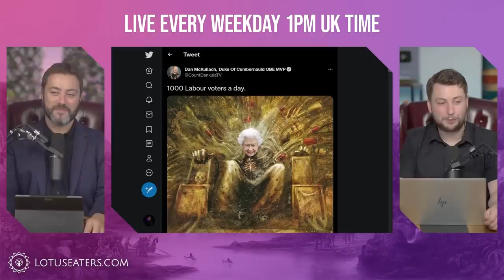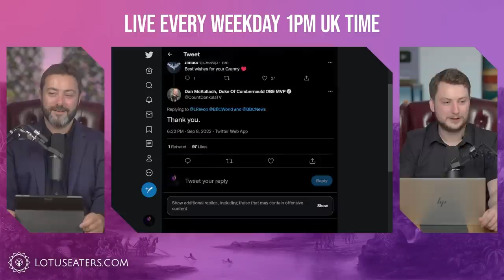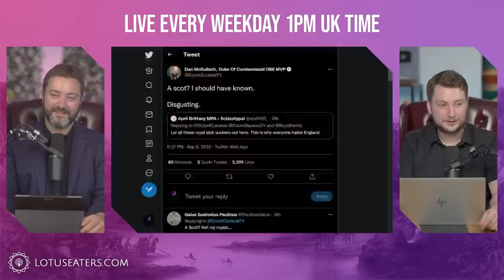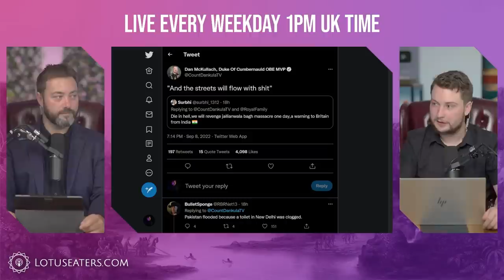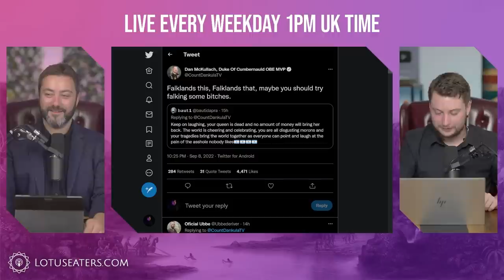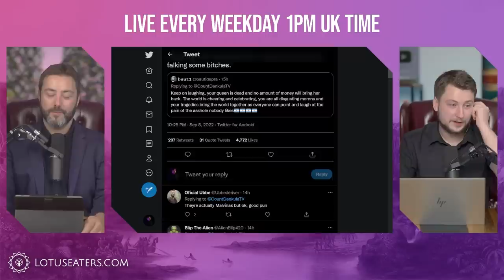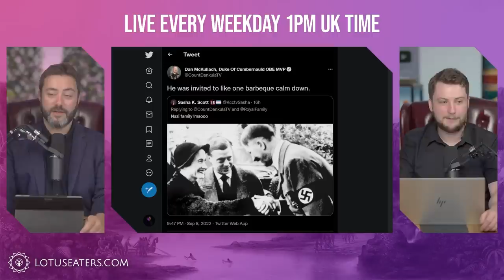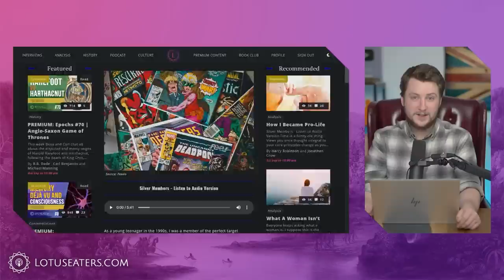Count Dankula Was At It Again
Historical Madlads with Special Guest Count Dankula